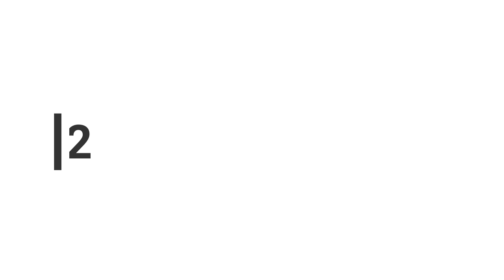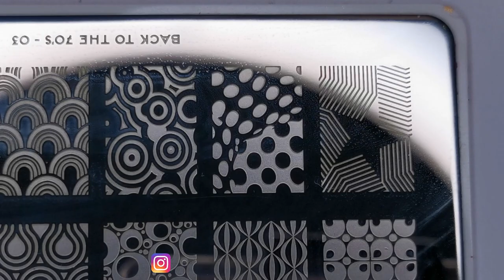5 EASY NAIL ART DESIGNS 2020 | For beginners! | Mini nail art compilation | Deluxe Nails Sely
5 easy nail art designs video tutorial. It's made for beginners and if you like stamping designs. Another mini nail art compilation. I hope you like it 🖤

LIGHTING:

Ring Light

deluxenailssely